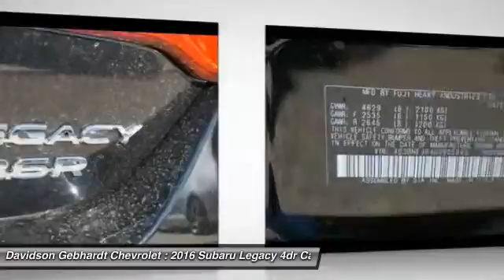2016 Subaru Legacy Loveland CO U16108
Our strong repeat and referral business is a testament to our outstanding customer service.